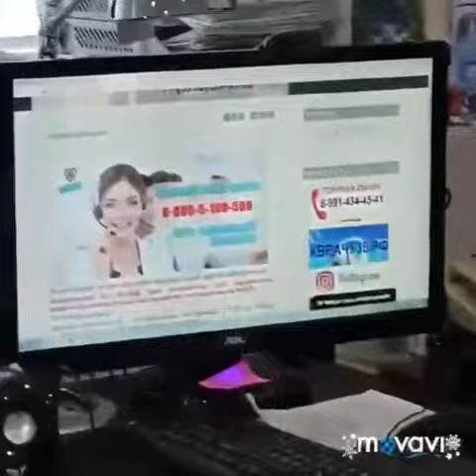Вакцина от коронавируса в Ангарске